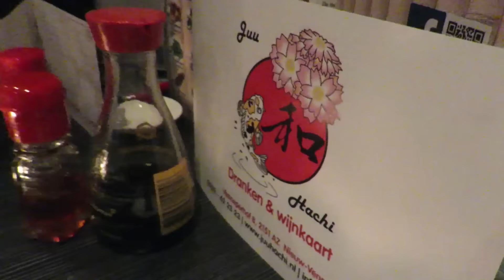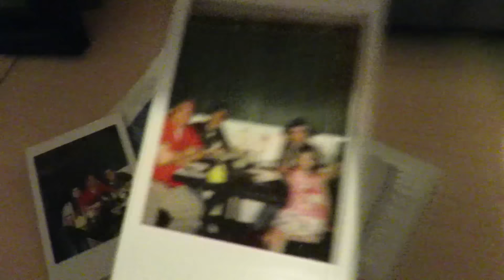Sophie neemt de vlog over !|| Vloglife #168